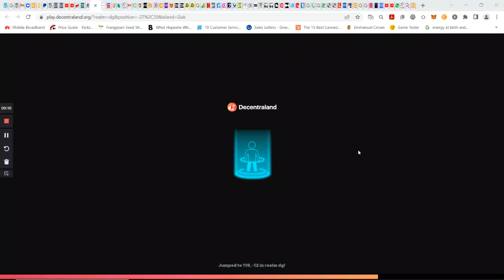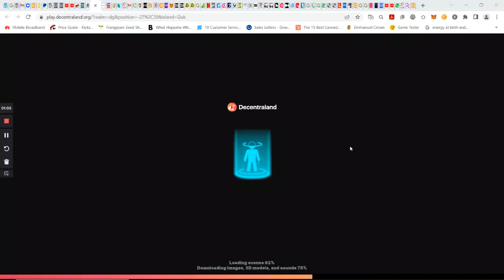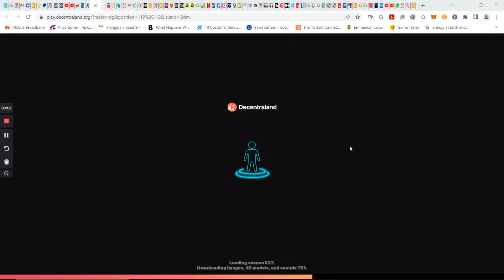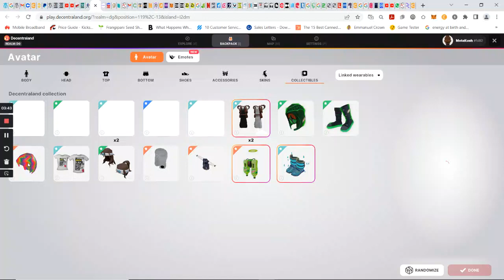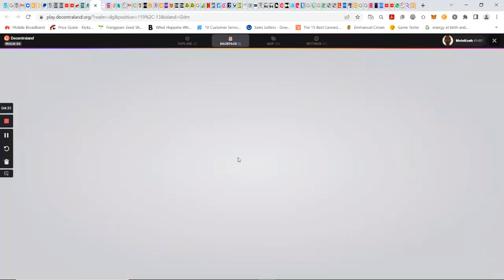Butterfly Prawn Farming Game Free NFT`s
New wearables and new peppers in season with extra coins and exp points.

Also new climb the Beanstalk plant challenge with a chance to get some pretty unique wearables.